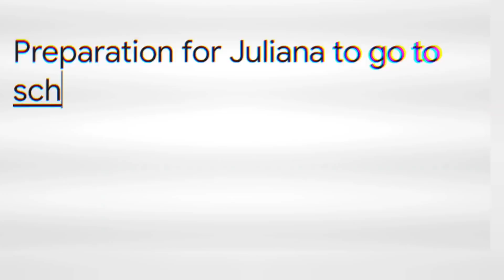preparation for juliana' s school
ministry of hope